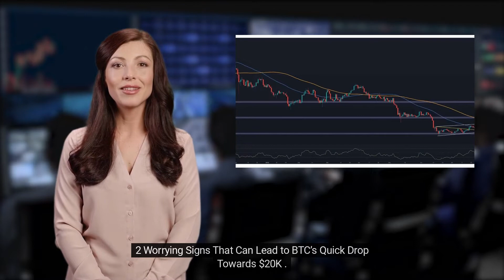BLOCKCHAIN GAMES PERFORMANCE⚡️WORRYING SIGNS FOR BTC⚡️40-YEAR HIGH INFLATION⚡️DAILY CRYPTO NEWS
⭕️ Hello and welcome to 🚨DAILY CRYPTO NEWS🚨, a daily cryptocurrency news channel. We consider the most important and interesting news of the crypto world, which will be of interest to both beginners and experienced investors:

- What are the two worrying signs that can lead BTC's quick drop towards $20K❓
- What does DappRadar report say about the least affected by market turmoil blockchain games❓
- What is the 40-year high in inflation❓
- What is Bitcoin's current price and why is it so volatile❓

Blockchain Games Least Affected by Market Turmoil: DappRadar Report. According to DappRadar’s report, blockchain games have sidestepped ensuing bear market and instead ramped up their count by 9.51% in the second quarter of the year. In fact, $2.5 billion were invested in both Q1 and Q2. June will go down in the history as the worst month for the industry. DappRadar revealed that Solana has attracted many NFTs and game developers. Decentraland holds most popularity in North America, as well as in countries like Austria, Germany, Iceland, Latvia, and Lichtenstein. Axie Infinity, on the other hand, has managed to allure users in Central and South American countries.

2 Worrying Signs That Can Lead to BTC’s Quick Drop Towards $20K . Technical Analysis By Shayan Shayan. Technical Analysis by Shayan. Bitcoin has formed a continuation correction bearish flag pattern after failing to break the $19K significant support level. BTC then successfully broke above the 50-day moving average  and completed a pullback. Bitcoin formed a wedge pattern a few weeks ago, resulting in the fact that the $19K level has served as excellent support and initiated a new bullish rally. Then, we saw a breakout to the upside, which carried the recent rally we saw. Bitcoin seems likely to retest support at lower levels, even below $20K.

40-Year High Inflation Surged Another 100bps in June: Tailwind for Bitcoin?. Consumers are cutting back on non-essential spending and impulse shopping. Bitcoin investors have seen it as an inflation hedge from its inception. Not everyone sees it their way. Bitcoin price action resembles a bottom formation phase, as it has rebounded from the $17K-$20K range. Historically, the price of a coin has tracked along with the expanding rising prices. Gresham’s Law is still conspicuously at work in currency exchange markets.